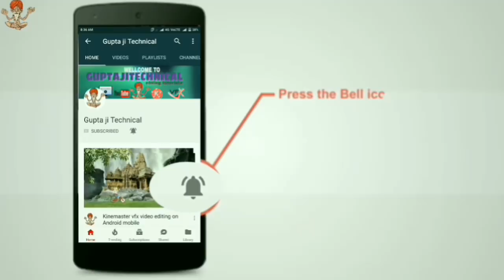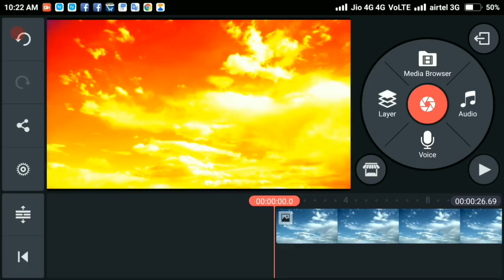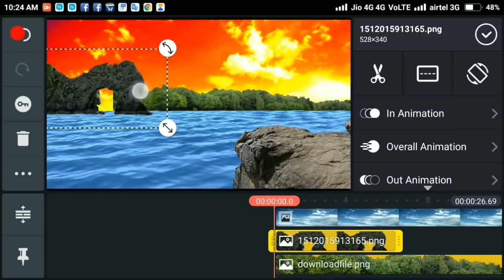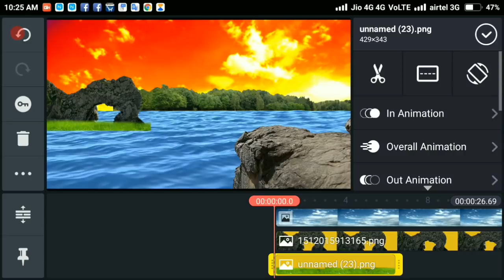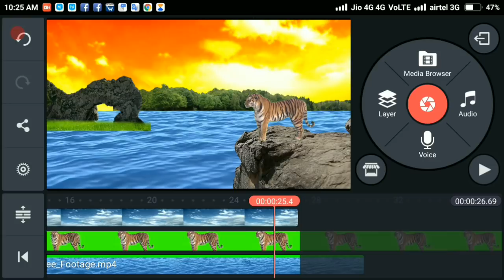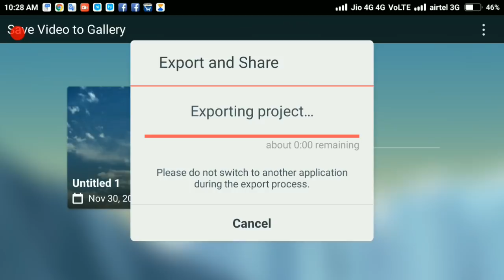🔥🔥green screen Tiger motion Kinemaster tutorials a vfx video💮💮